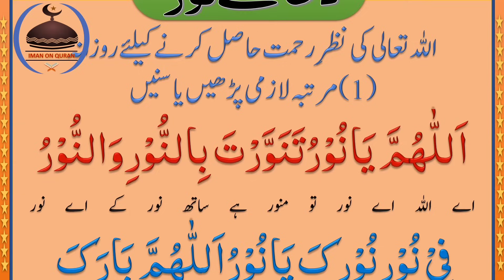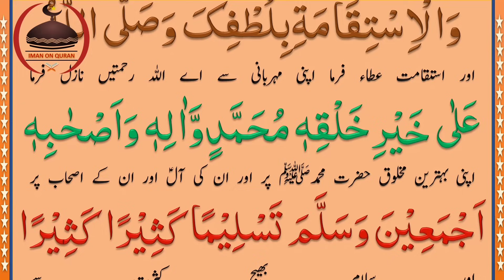Dua e Noor Full With Urdu Translation | دعائے نور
Read/Listen To This Dua e Noor In 1 Time a Day For Mercy Of Allah.